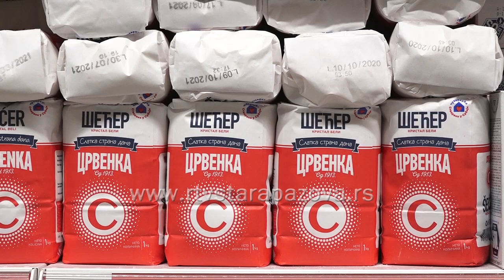Šećer pre podne stigne u markete, do podne ga potrošači masovno pokupuju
Već dva dana u toku je velika nestašica šećera po svim prodavnicama. Ljudi se opet masovno snabdevaju svim namirnicama. Da li ima potrebe za tim?